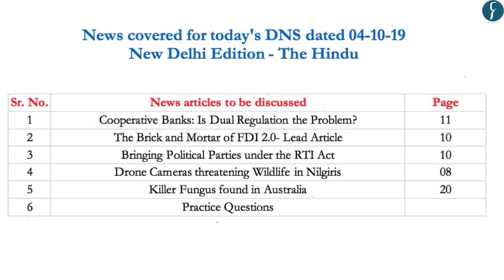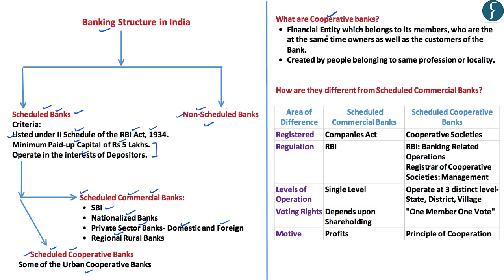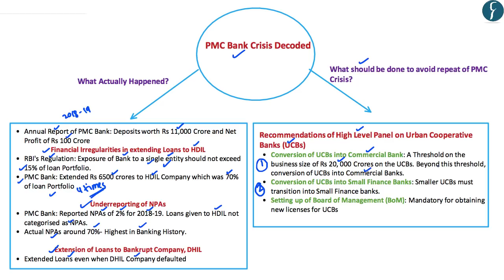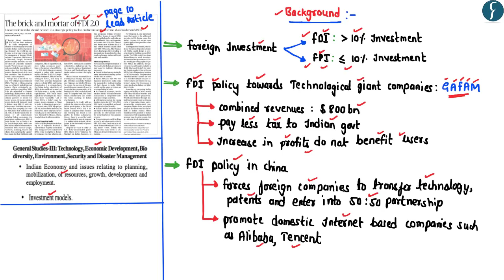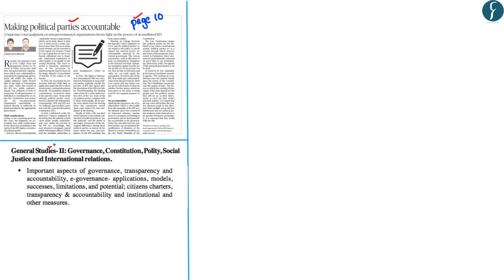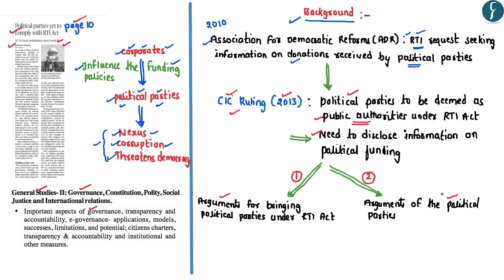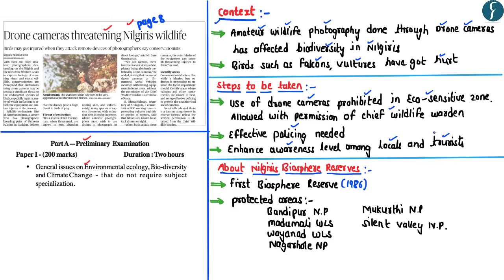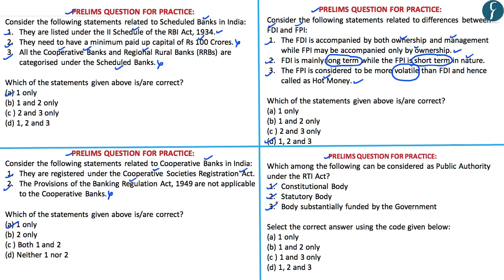Daily News Simplified 04-10-19 (The Hindu Newspaper - Current Affairs - Analysis for UPSC/IAS Exam)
Presented by: Mr. Basava Uppin, Rau’s IAS Study Circle

News covered today:
1. Cooperative Banks: Is Dual Regulation the Problem? - Indian Economy (0:33)
2. The Brick and Mortar of FDI 2.0- Lead Article - Indian Economy (13:49)
3. Bringing Political Parties under the RTI Act - Polity & Governance (25:01)
4. Drone Cameras threatening Wildlife in Nilgiris - Environment (36:33)
5. Killer Fungus found in Australia - Environment (38:53)
6. Practice Questions (40:17)

Topic Highlights of the day

Analysis of Economic Survey 2018-19 Chapter 4: DATA "BY THE PEOPLE, OF THE PEOPLE, FOR THE PEOPLE”
Analysis of Economic Survey 2018-19 Chapter 5: ENDING MATSYANYAYA: HOW TO RAMP UP CAPACITY IN LOWER JUDICIARY

Analysis of Economic Survey 2018-19 Chapter 7: India’s Demography at 2040: Planning Public Good Provision for 21st Century